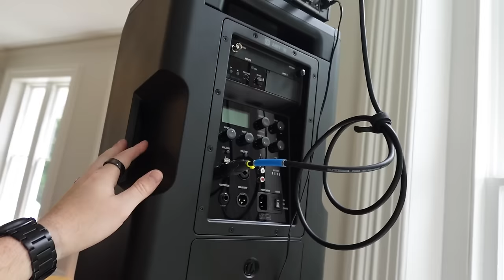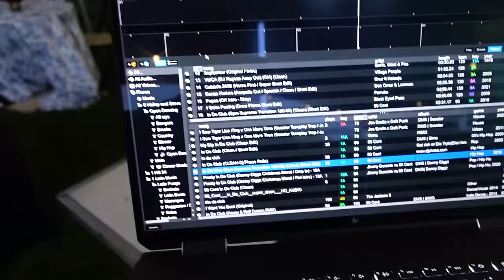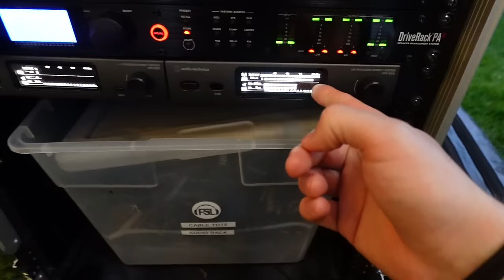DJ Gig Log: I PACKED the Dance Floor (Wedding at the McAlister-Leftwich House)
What an EPIC wedding even though the rain made it challenging!
My shoes

Truss/Staging
-4' by 4' Stage Risers made by ProXdirect

VIDEO GEAR